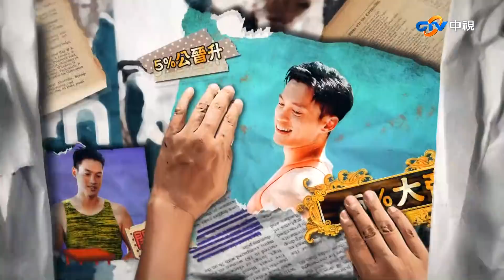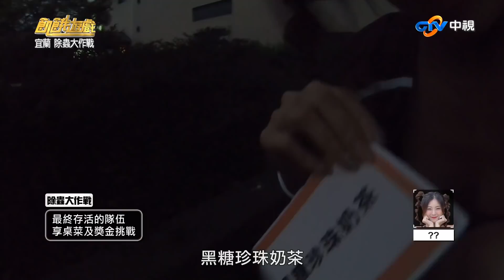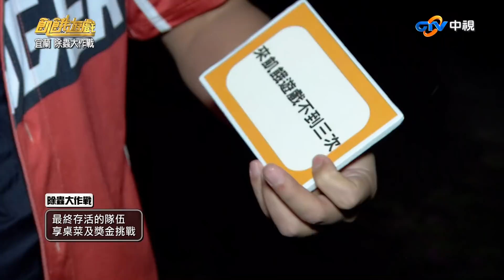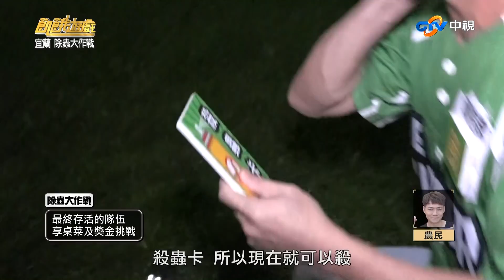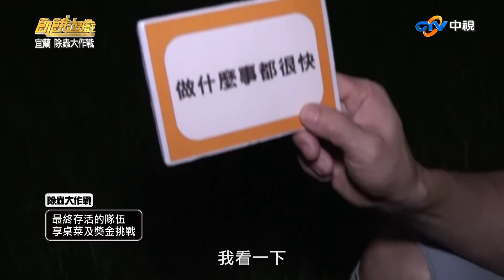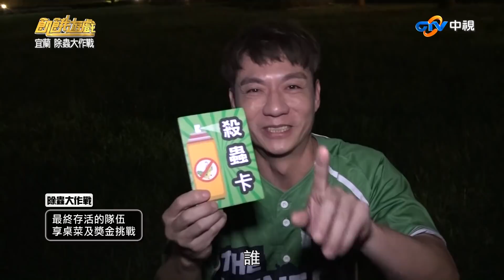【飢餓遊戲完整版】宜蘭 除蟲大作戰／陳隨意、謝忻、唐從聖、玉兔、曾甜、林餅乾、Miusa／EP209_20201115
本集來賓：陳隨意、謝忻、唐從聖、玉兔、曾甜、林餅乾、Miusa
除蟲大作戰：10位飢民有3位特殊身份，每關獲勝者可得菜蟲資訊。最終存活的隊伍享桌菜及獎金挑戰。
一、秧桶船/逃出賽：依抵達之名次順序作答，率先全員逃出的兩隊勝。
二、比多賽：跑向隊友互抱轉10圈，拿抱枕丟入菜籃隊伍勝。
三、秘密任務：蒐集3顆飢餓鴨蛋，至總部換美食及線索
四、除蟲大獵殺：外戶藏有菜蟲線索卡、殺蟲卡。進入偵測區的菜蟲才有獵殺農民的資格。